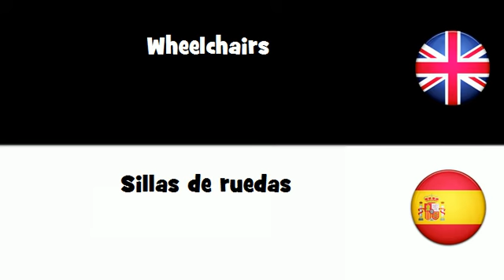APRENDER INGLÉS = Sillas de ruedas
frenchwithvincent APRENDER INGLÉS = Sillas de ruedas